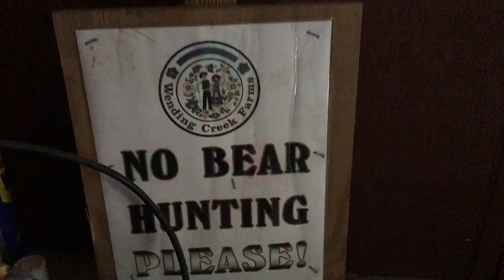Logan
Come along for a short trip to Logan, Ohio for a little time in the ol’ huntin’ cabin with some friends!